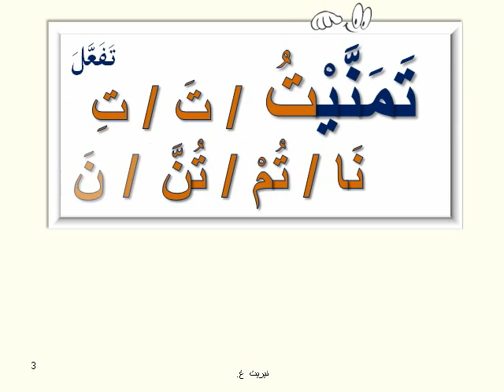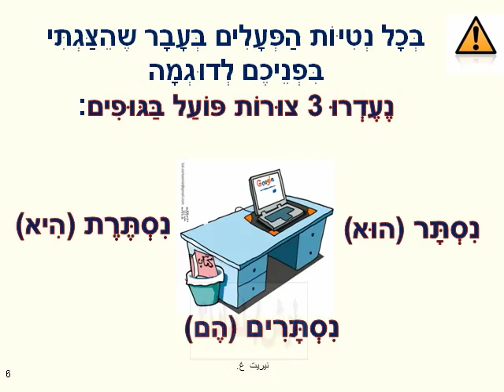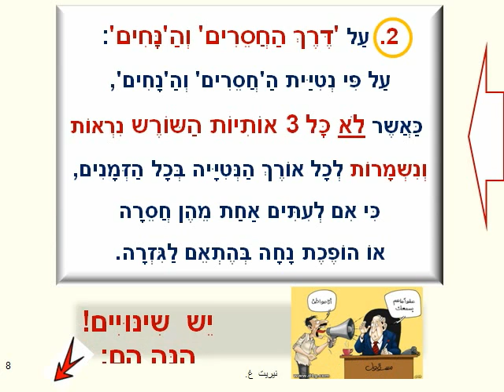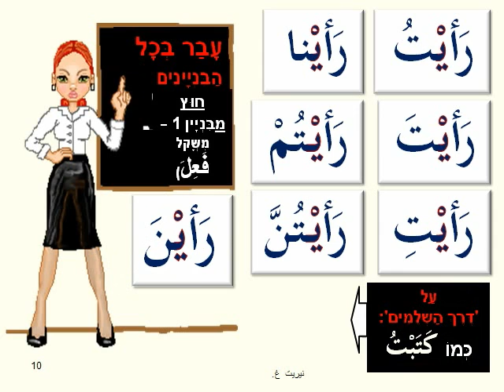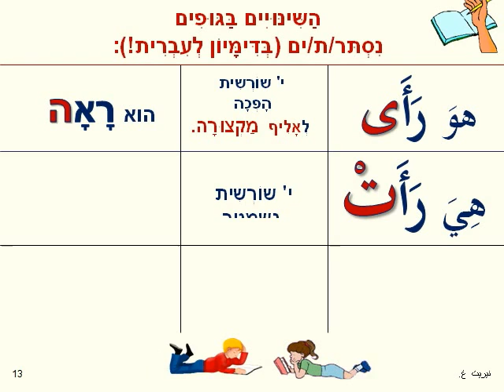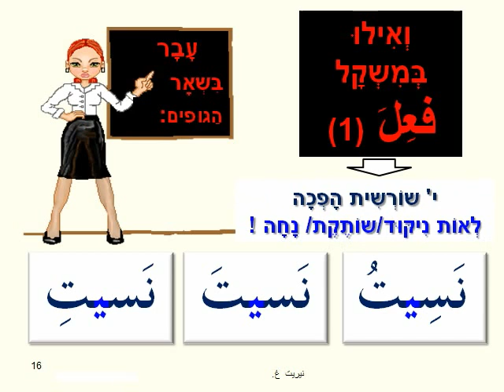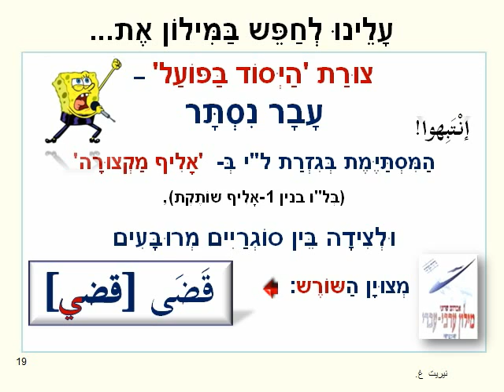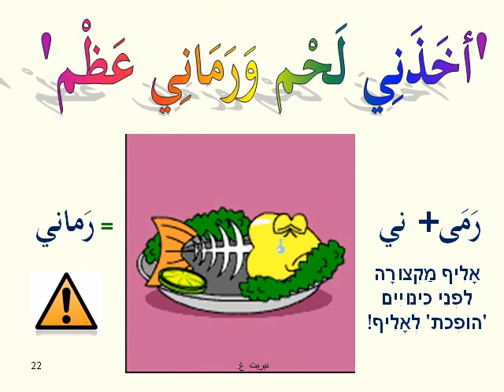לומדים ערבית - الناقص - גזרת ל"י/ל"ו - בזמן עבר.avi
דפי הסבר על גזרת ל"י בזמן עבר בליווי משלים, קריקטורות ועוד פרפראות!